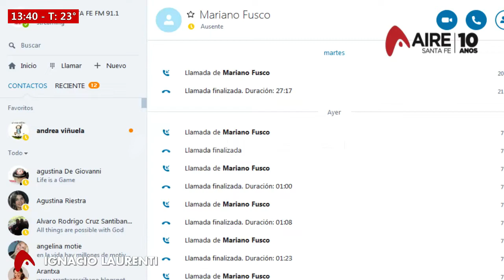2018-12-06 FAUSTINA Y MARIO SE ENCUENTRAN TRAS 50 AÑOS